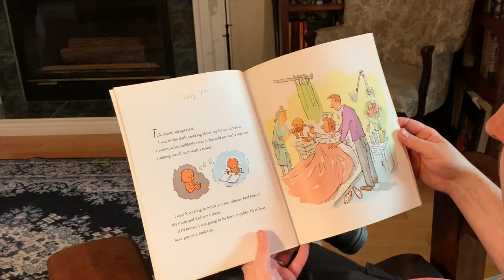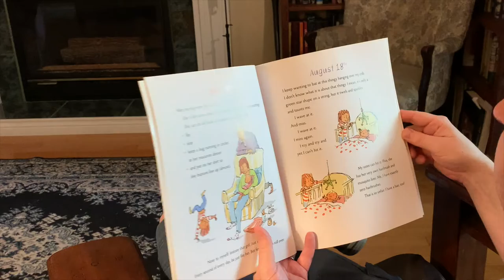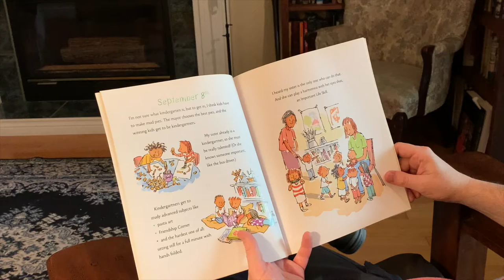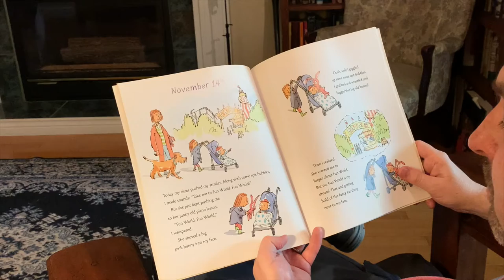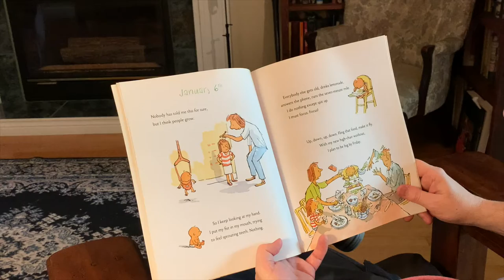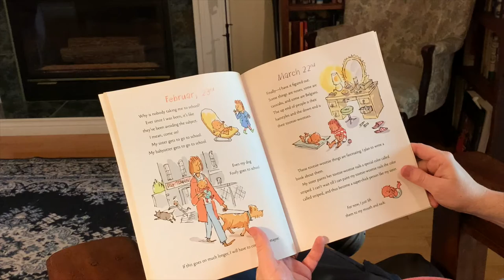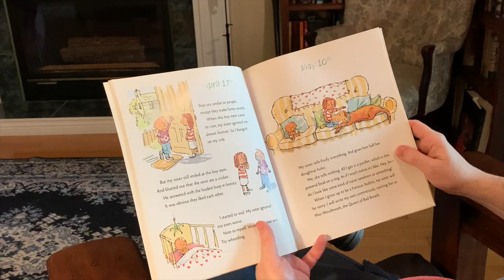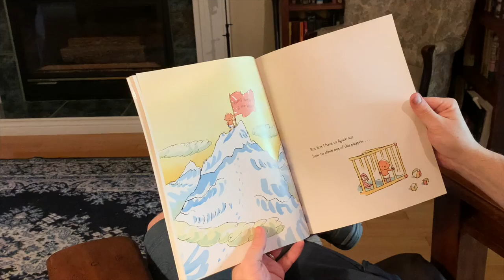Born Yesterday, how Fast they Grow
The reading of Born Yesterday(2010) by James Solheim and published by Philomel Books

This story is written from the baby's perspective oh its early months and the family relationship.